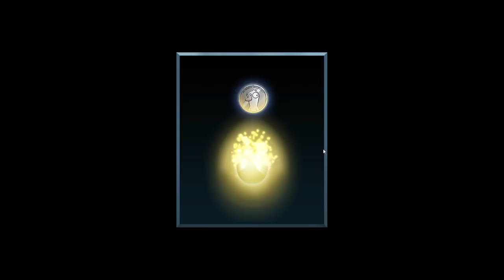LIMITED TIME GAMEMODE! [LEFT OVERS] w/FRIENDS (Goose Goose Duck)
Tik Tok STREAMS HERE! Twitch